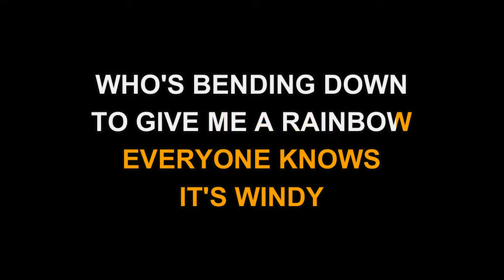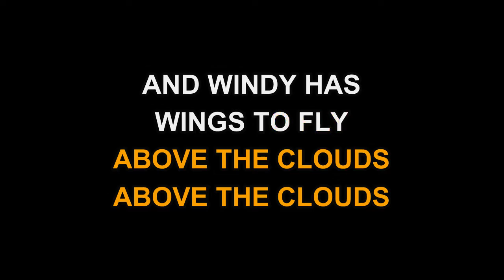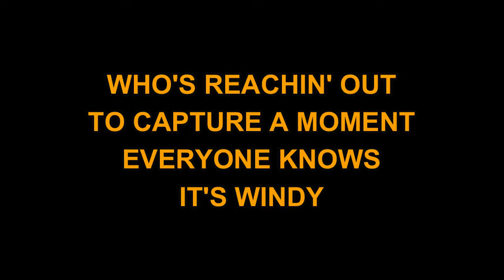Association - Windy (Karaoke EZ Sing)